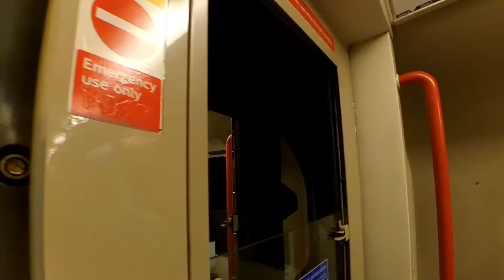Central Line 1992 Stock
This video is a short compilation of videos taken on the Eastern side of the line.